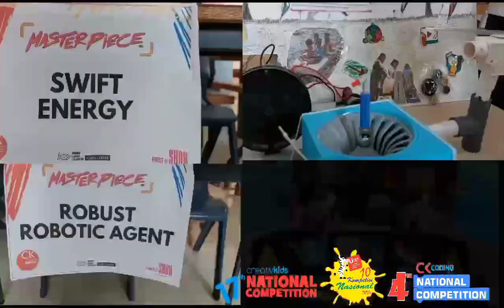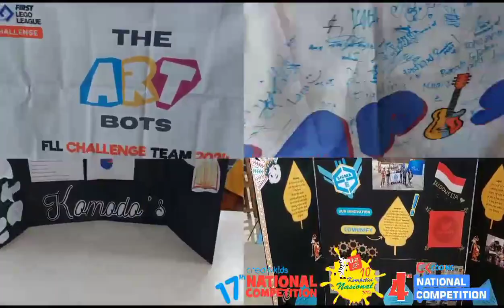Creativkids National Competition 2024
Creativkids Present the annual competition event .